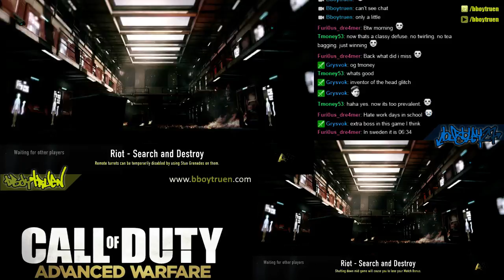[Day 47/300] dual with wifey [720p/60fps] - 1 / 2